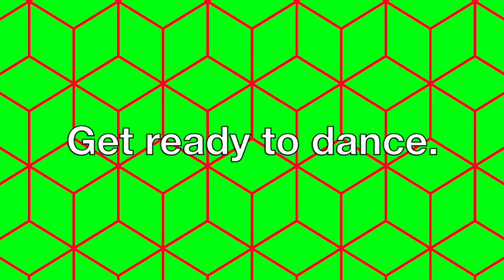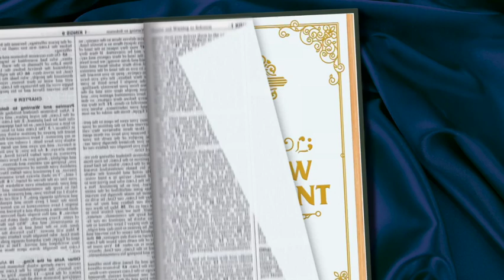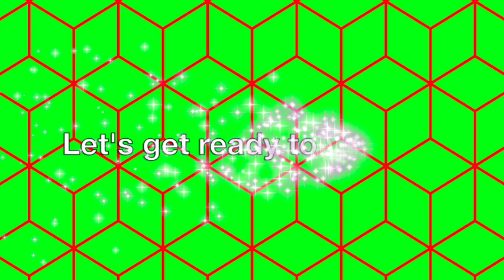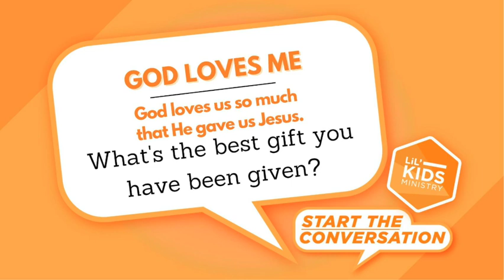August 25: God loves us so much that He gave us Jesus. (God Loves Me)